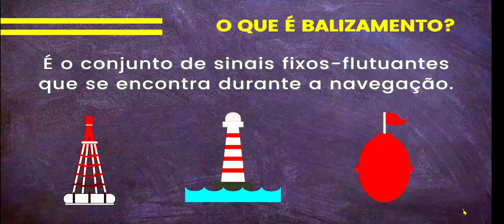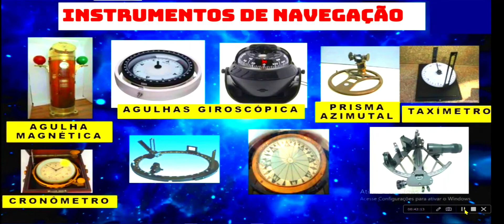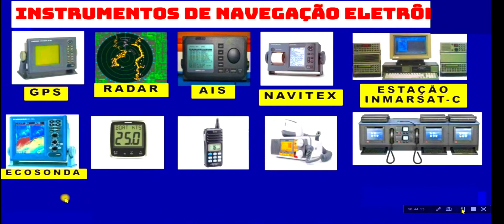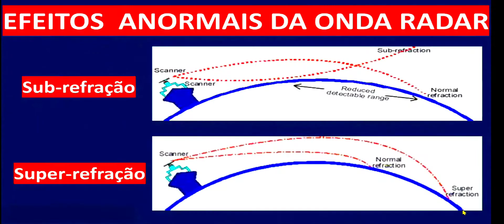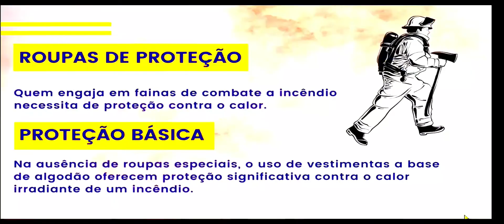Curso de Navegação Geral - Quer saber como é o meu ? Assista o vídeo.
Muita gente me pediu para mostrar um resumo do meu CURSO DE NAVEGAÇÃO GERAL. É indicado para amadores e profissionais. Tanto da Marinha Mercante quanto da Marinha de Guerra. Sei que você vai gostar.
QUER ADQUIRIR MEUS PRODUTOS NA HOTMART , COM PREÇOS PROMOCIONAIS ?
SIGA OS LINKS ABAIXO ! NÃO CUSTA NADA DAR UMA "OLHADA" ! INVISTA NA SUA PROFISSÃO !!!

(Mostra do Curso de Inglês Técnico Marítimo)
(Mostra do Curso de Navegação Geral)

E-book de Frases de Operações de  Manobras Marítimas Diversas(Vol.1)
E-book de Frases de Operações de  Manobras Marítimas (Vol.2)